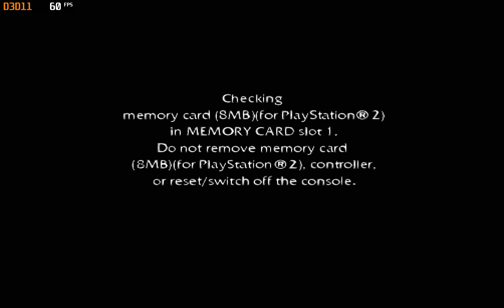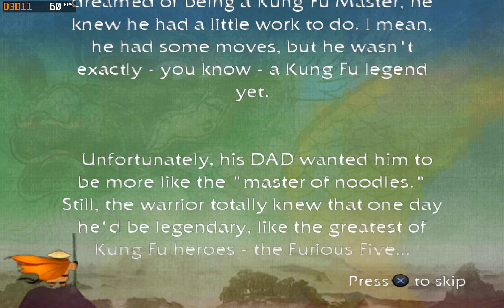Kung Fu Panda ~ "True 60FPS" Patched | PCSX2 1.7.2376 | PS2 PC Testing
i9 11900K ,RTX 3080, 2160P ( Recording ) 60FPS

DreamWorks Kung Fu Panda SLUS-21757 0x436D2C83
60 fps
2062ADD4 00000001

DX11
Software Mode